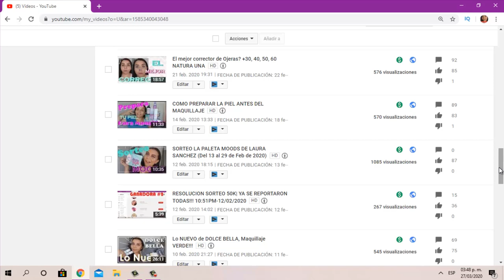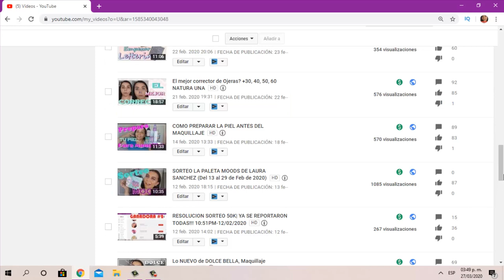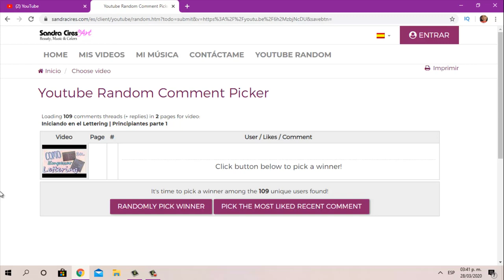Resolución, NUEVA MODALIDAD DE SORTEO FEB.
La ganadora debe enviarme nombre, apellido y cedula al mail del canal . si no reclama su premio para el día que aparece en pantalla habrá perdido la oportunidad y volveré a sortear de la misma manera.

CODIGO UBER PARA TU PRIMER VIAJE GRATIS
ddnecy

CAMTASIA STUDIO